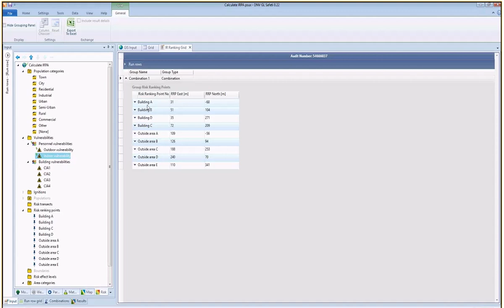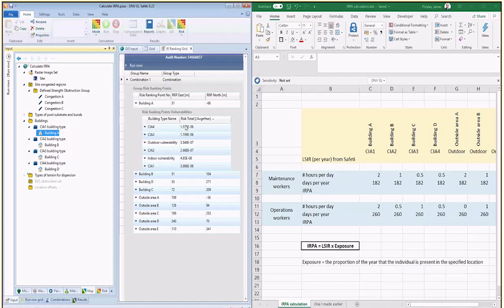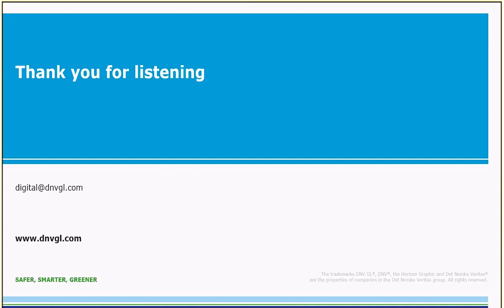How To Calculate Individual Risk Per Annum (IRPA) from Safeti results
Calculating individual risks to workers on a facility is common task in Quantified Risk Assessment in order to demonstrate whether risks are As low As Reasonably Practicable (ALARP). This video explain how to calculate these risks from results produced by Safeti.